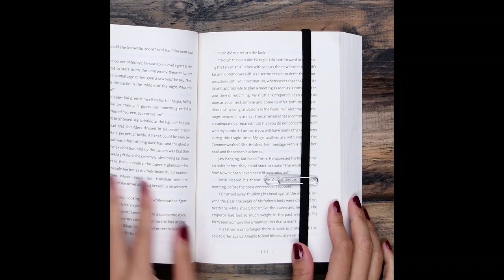How to Make Decorative Lamps! | Easy DIY House Decor and Lights by Blossom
Can I get a watt watt? Learn how to make the coolest lights for your apartment with our easy DIY tutorial on the best lamps and lights! We have hacks for the easiest way to make lamps for your apartment or home to brighten up the space! Which DIY decorative lamp looked the best?